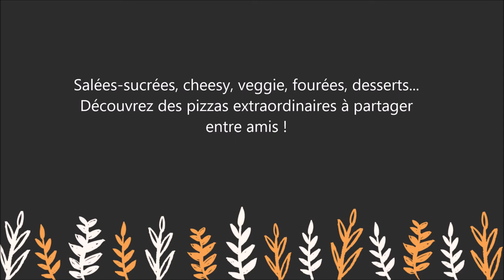Pizzas napolitaines : 50 recettes du champion du monde de la pizza - Giuseppe Cutraro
Pour lire le résumé et commander le livre  " Pizzas napolitaines : 50 recettes du champion du monde de la pizza    " sur Amazon :